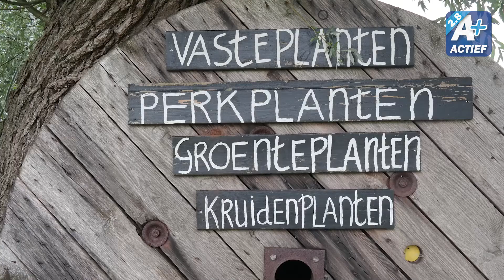winkeltjesroute De Wouden start zaterdag 1 augustus 2020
Zaterdag 1 augustus 2020 start winkeltjesroute De Wouden. Routeboekjes zijn onder ander verkrijgbaar bij Tineke´s Brocante op de Haadwei 156 in Damwâld.